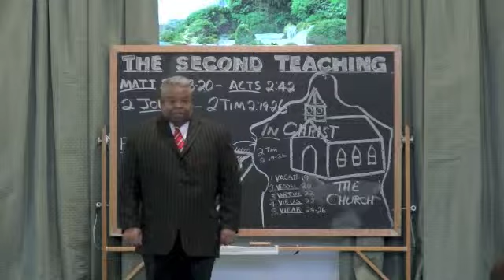CLIP OF THE SECOND TEACHING SERMON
THE SECOND TEACHING SERMON BY JOHN SHANNON SR.
JAMES RD. CHURCH OF CHRIST